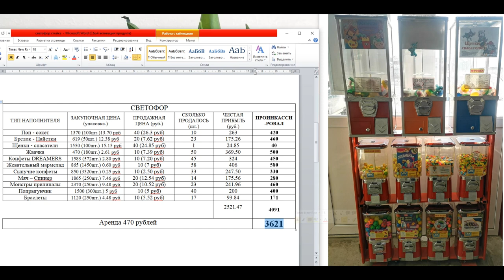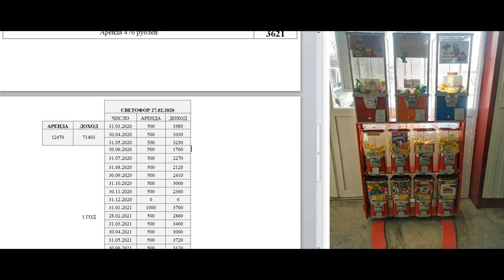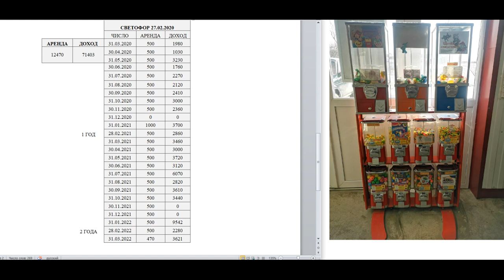Вендинговый бизнес на жвачке / Выгодно? / Какой доход за всё время / Закрыл одну точку / Бизнес 2022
01:21 Инкассация аппаратов.
03:00 Результаты инкассации.
05:40 Стоимость аппаратов.
06:17 Доход за всё время.
07:00 В каком месте были установлены аппараты.

Всем привет.